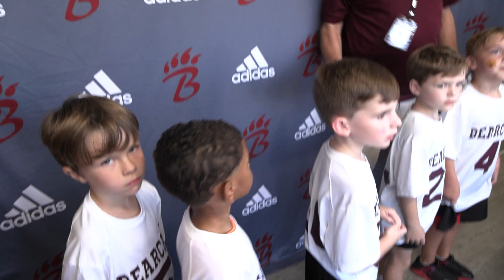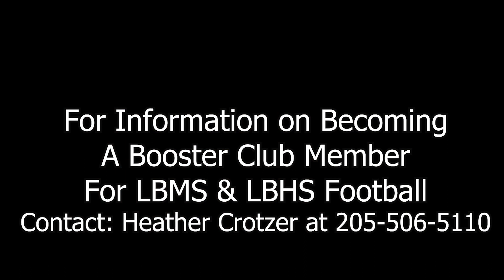LB Youth Football & Cheer Night 2023